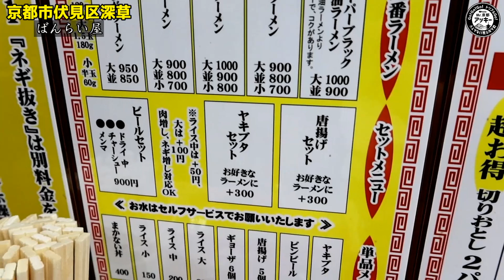京都ラーメン界に衝撃を与えた京都スーパーブラックの最新作が新登場！『肉爆盛り○○○ラーメン』【屋台ラーメンばんらい屋】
【本日のお店】